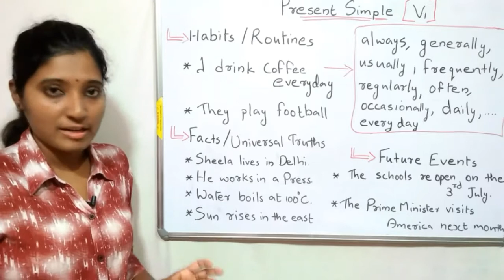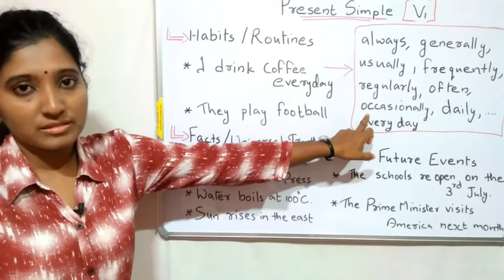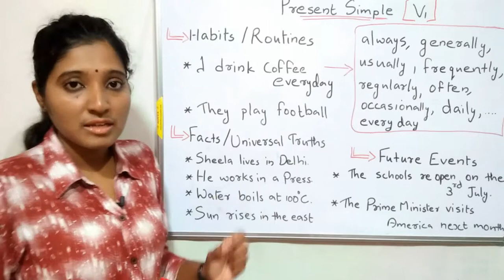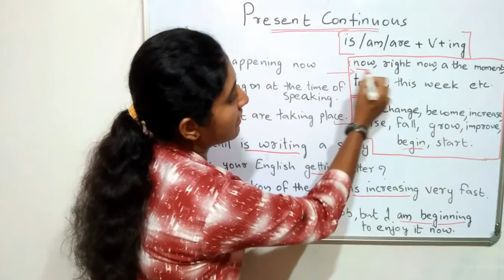PSC ll Tenses-1 ll English Grammar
This video explains the usage and keywords for Present simple and Present continuous tense..

How to learn 12 tense forms easily

Difference between little and few